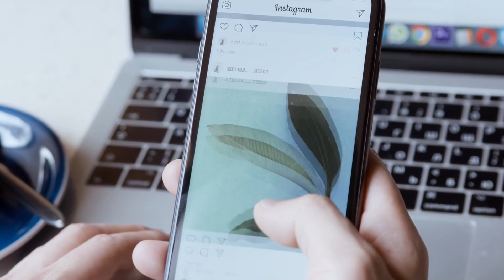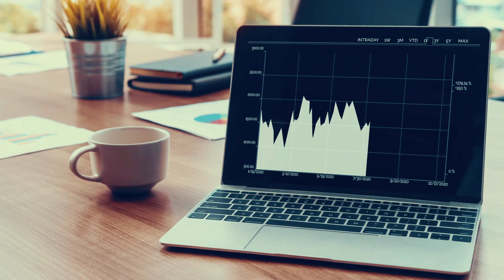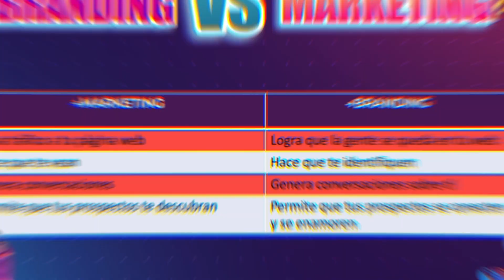🛑 Cual es la Diferencia entre Marketing y Branding | Marketing Inmobiliario Digital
El día de hoy vamos a revisar la diferencia entre makreting y branding inmobiliario y como si las combinas puedes tener el mejor plande de marketing digital inmobiliario para crecer tu negocio inmobiliario, con el desarrollo de tu marca personal  para agentes inmobiliarios y la ejecución de un plan de marketing inmobiliario.

- marketing digital
- marketing inmobiliario
- content marketing
- branding
- bienes raices
- canal de youtube para agentes inmobiliarios
- instagram inmobiliario
- instagram bienes raíces
- instagram stories
- swipe up
- social media marketing
- carlos rentalo
- juan merodio
- digital marketing
- carlos muñoz
- agente inmobiliario
- exp realty mexico
- exp realty chile
- exp realty españa

Soy Vane Monroe y te ayudo a construir, potenciar y desarrollar tu propia marca personal para conseguir tus metas y objetivos.

Gracias a mi experiencia de más de 15 años en consultoría en Marketing Digital y ahora en Marketing Inmobiliario, he ayudado a más de 1000 agentes inmobiliarios con estrategias de marketing en redes sociales para generar clientes en automático.

→Líder de Crecimiento de EXP México